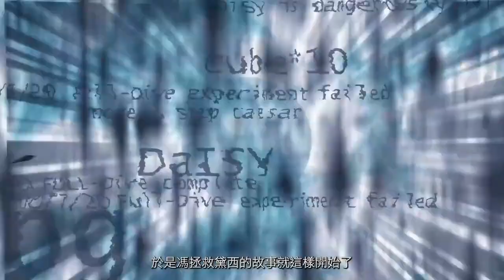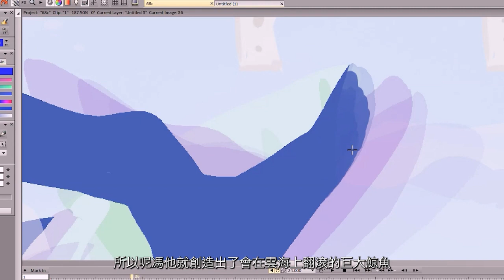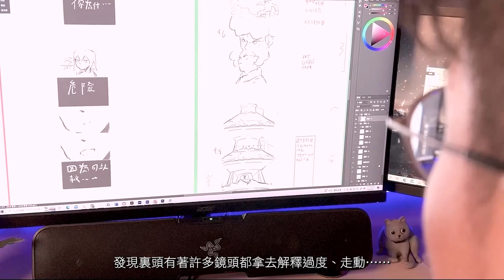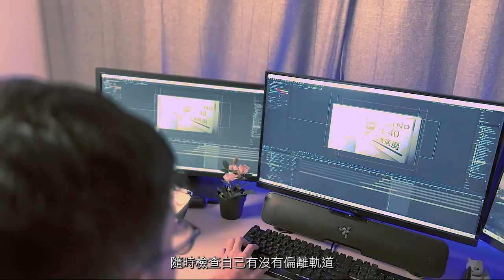112年專題實作及創意競賽決賽【藝術群】專題組第一名：完全潛行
得獎獎項：【藝術群－專題組－第一名】
參賽學校：新北市立樟樹國際實創高級中等學校
作品名稱：完全潛行
指導老師：林○祺
參賽學生：何○碩(多媒體動畫科)、何○宇(多媒體動畫科)、阮○君(多媒體動畫科)、陳○榤(多媒體動畫科)